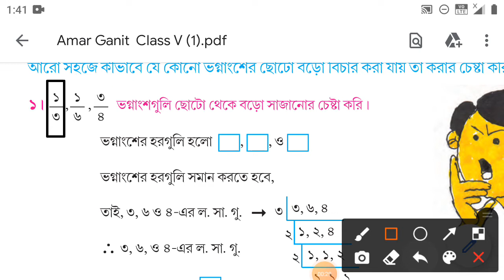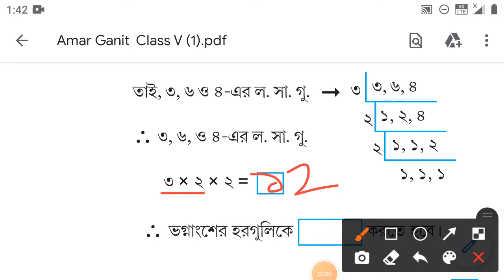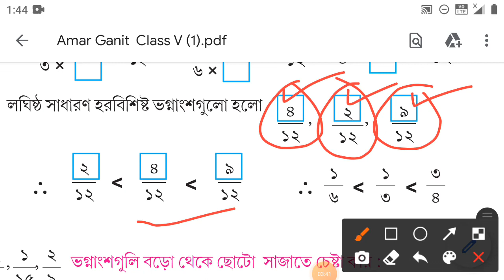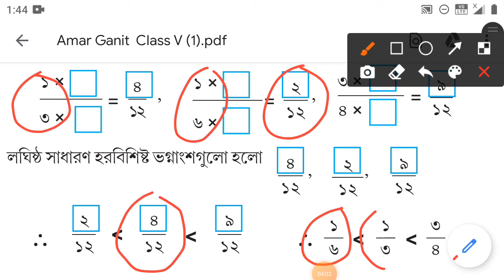class 5 math page 91 // amar gonit class 5 page 91